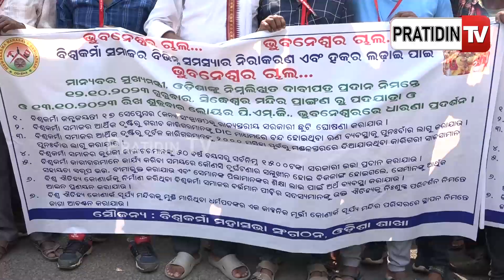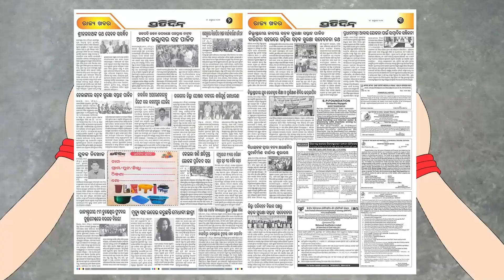ବିଶ୍ଵକର୍ମା ସମାଜ ରଖିଲା ୭ ଟି ପ୍ରସ୍ତାବ, ଭୁବନେଶ୍ୱର ରେ ଦେଲା ଧାରଣା।